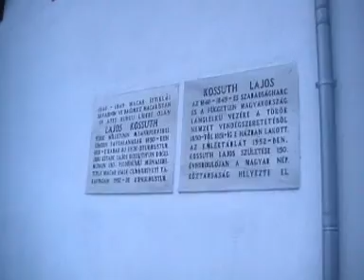КЮТАХЯ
Кютахя (Kütahya) е град в Западна Турция разположен на реката Порсук. От древни времена Кютахя е известен с продуктите си на пещ или по-точно с керамика и грънчарство. В старите квартали на града са се запазили доста традиционни османски къщи, направени от дърво и гипсова мазилка. Древният свят е познавал днешната Кютахя като Котиеум (Κοτύαιον). Тя става част от римската провинция на Фригия Салутар. Занаятите на Kütahya имат дълги традиции, датиращи от древни времена. Kütahya е известен със своите пещни продукти, като плочки и керамика. Şengül Hamamı е известна турска баня, разположена в града. Градът запазва някои древни руини, византийски замък и църква. През късните векове Кютахя е бил известен със своите турски глинени съдове, от които изящни екземпляри могат да се видят в Анкара. Музеят Kütahya разполага с прекрасна колекция от изкуства и културни артефакти от района. Къщата, където унгарският държавник Лайош Кошут е живял в изгнание между 1850 и 1851 г., е запазена като музей.